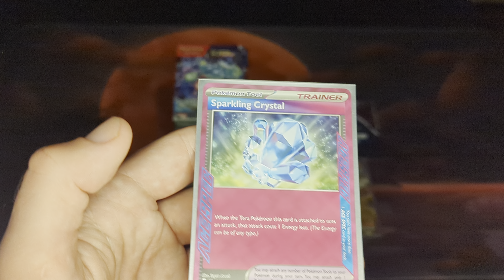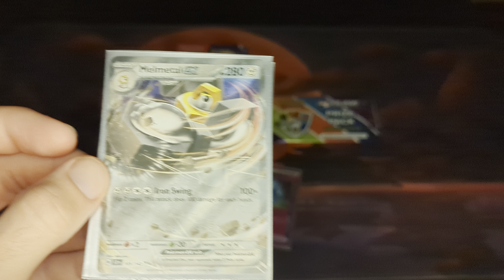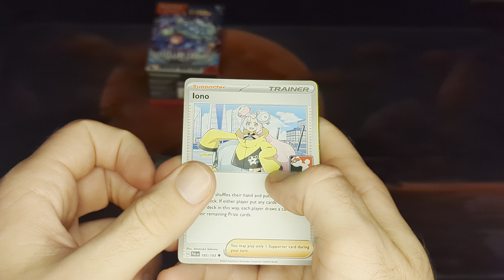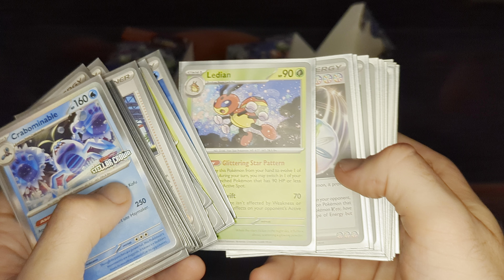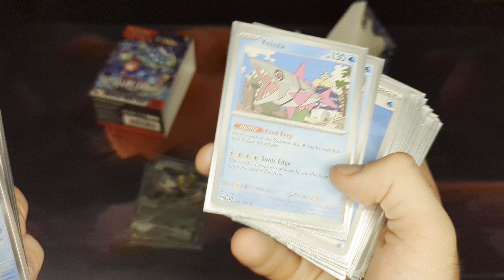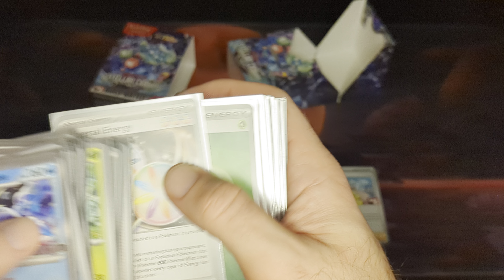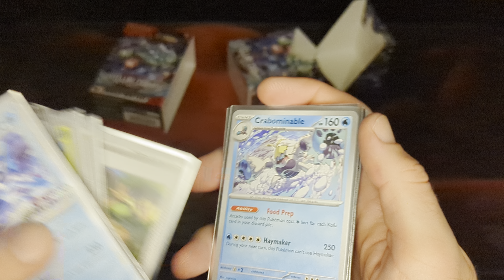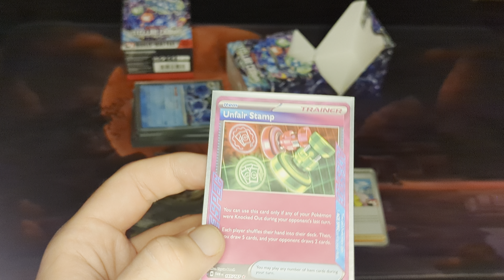Stellar Crown Prerelease Prize Pack Opening and Limited Review/Recap